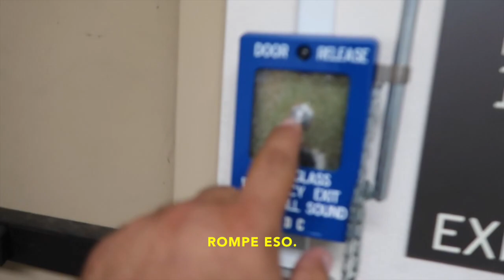AHORA HAY MUCHOS CHENTES POR AHÍ - Vlog 192